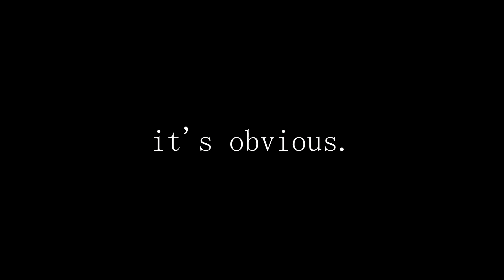hands up | moriarty the patriot